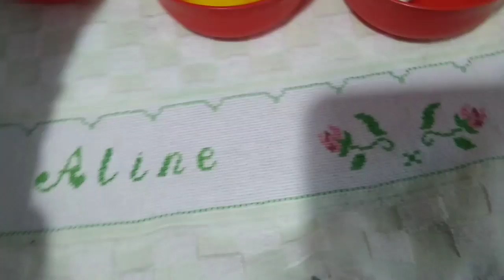Pizza fit, Massa feita com aveia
Olá meus queridos seguidores
 vocês pediram no Instagram  e eu vou ensinar para vocês essa receita de  pizza fit low carb usando farelo de aveia na massa, ela é muito fácil de fazer e super saudável, você pode usar o recheio de sua preferência, espero que gostem dessa dica e se você é novo aqui já se inscrevam e ative o sininho para você não perde os próximos vídeos ❤️

A Lili tem uma caixa postal do canal agora meus amores,se você quiser me enviar uma cartinha, ou ser um parceiro aqui do canal será bem vindo ou bem vida.⬇️❤️👏
Destinatário: Aline Aparecida da Silva
End: caixa postal n 2
Ubatuba SP
CEP 11680970